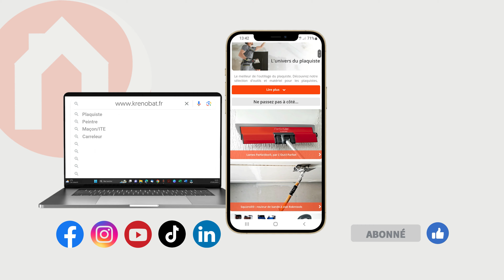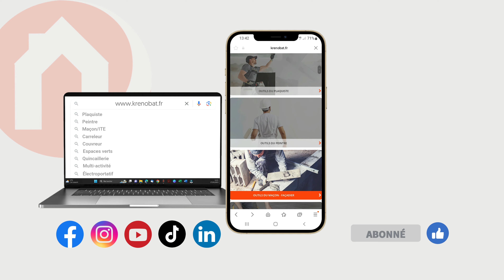Utilisation du lève-express Tradelift™ Fatmax | Stanley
Découvrez la multitude d'utilisations du lève express Tradelift™ Fatmax Stanley !

Pouvant être actionné à la main ou au pied, cet outil se révèle indispensable pour toutes les opérations de maintien et d'écartement !

Utilisation : aménagement de cuisine, de salle de bain pose de parquet, porte ou fenêtre, plaques de plâtre, travaux de charpente, menuiserie, travaux généraux etc...